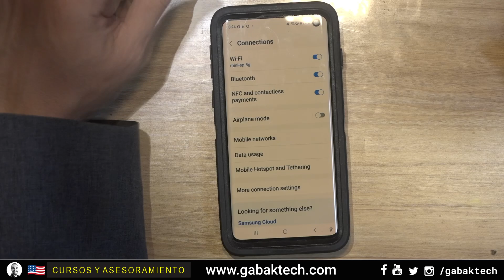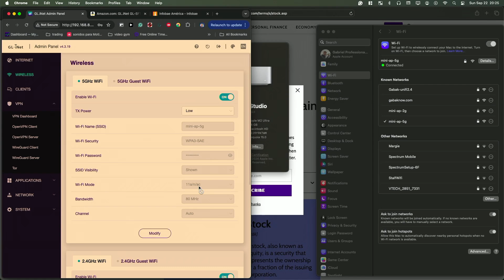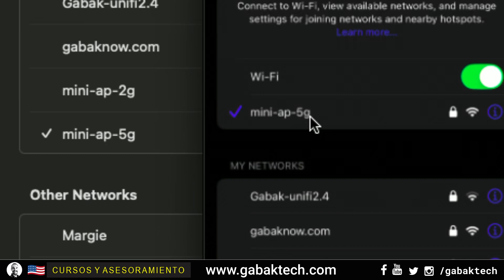como solucionar cuando la mac no se conecta a WPA3 wifi